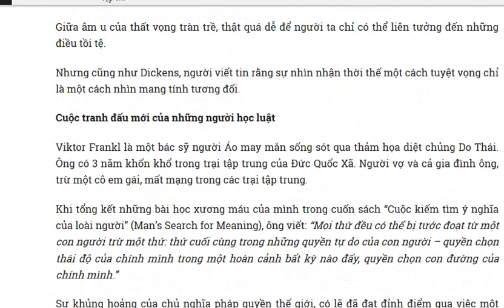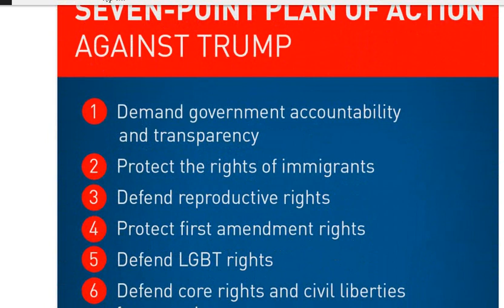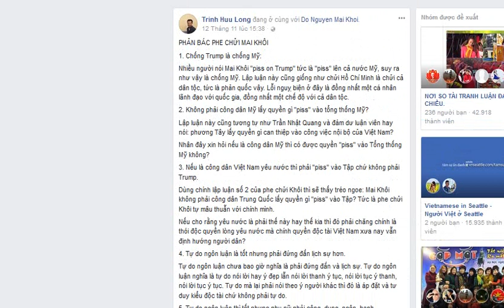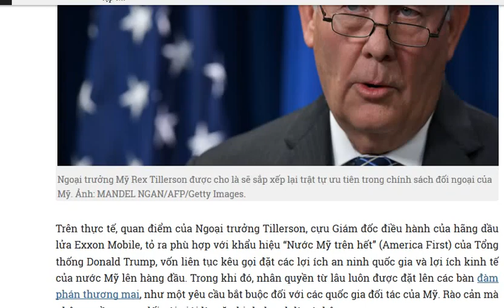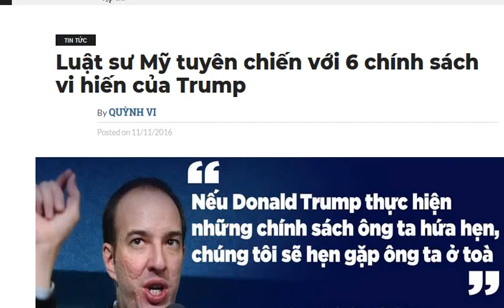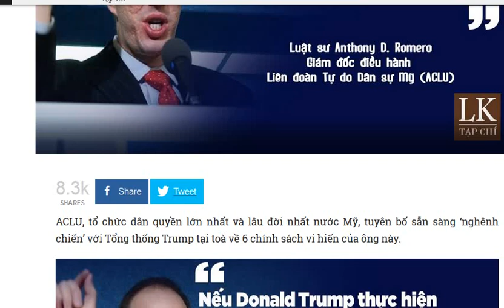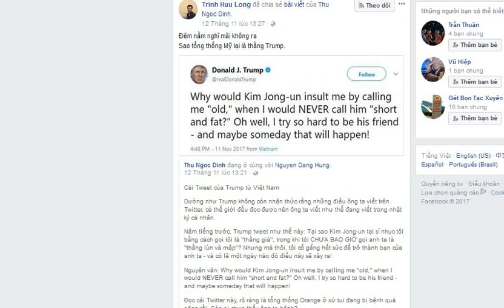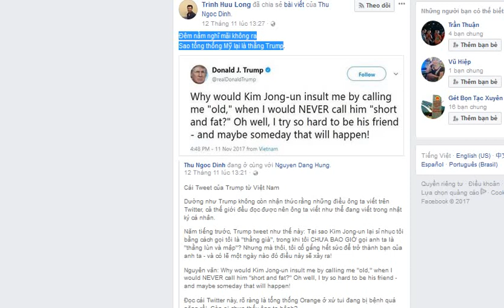Luật Khoa Tạp chí và chiến lược vận động cả thế giới chống lại Donald Trump